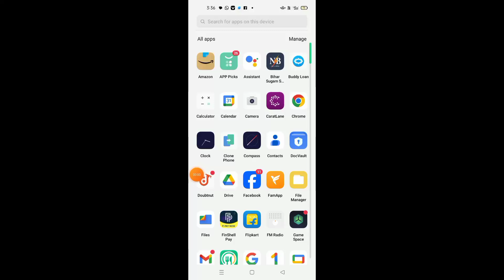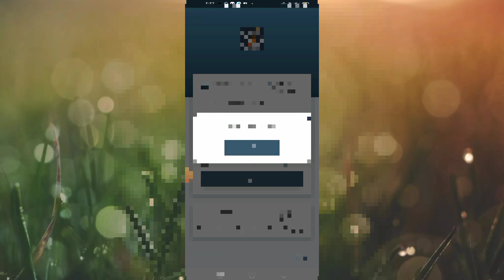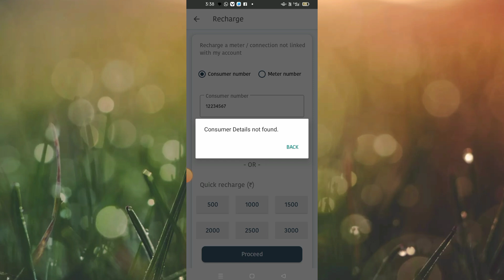Bihar Bijli Smart Meter Me Recharge Kaise Kare | Bihar Sugam Smart Meter Recharge Kaise Kare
Rehan Tech